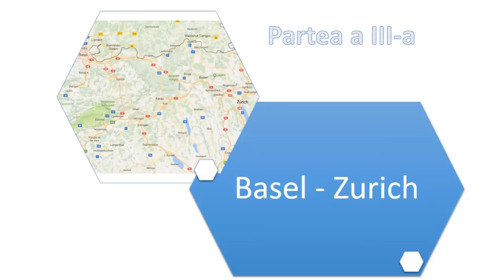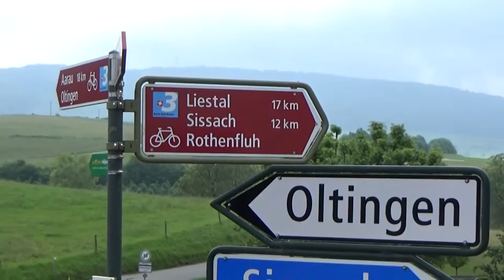Prin Elveția și Italia (Partea a III-a)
De la Basel către Ottembach (aproape de Zurich). Am vizitat Zurich-ul la pas, pentru o zi.